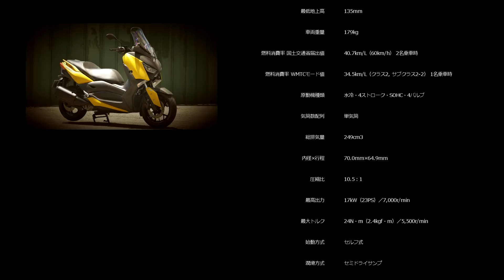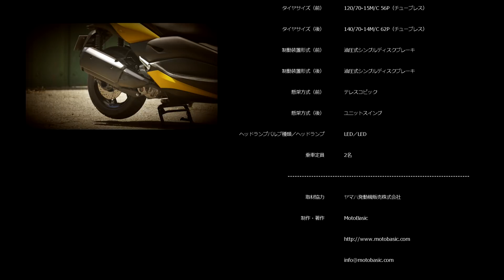XMAX (ヤマハ/2018) バイク・スクーター1週間インプレ・レビュー Vol.4 YAMAHA XMAX (2018) 1WEEK REVIEW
ヤマハ XMAXの一週間レビューVol.4をお送りします。

本編では、高速道路や有料道路を走行しながら、ブレーキのフィーリングや車体安定性、ウインドプロテクション性能などについてフリートークしています。

（1週間レビューとは）
「撮影＆試乗」という特別な環境ではなく実生活の中にこのバイクを置いて、その使用感をレポートする企画です。

【関連ページ】
ヤマハ XMAX 製品概要